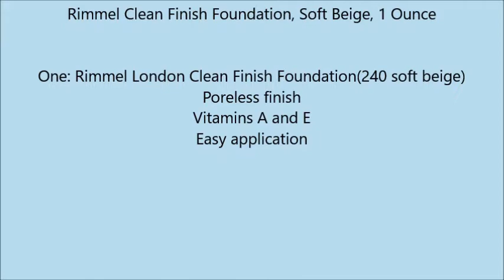Rimmel Clean Finish Foundation, Soft Beige, 1 Ounce